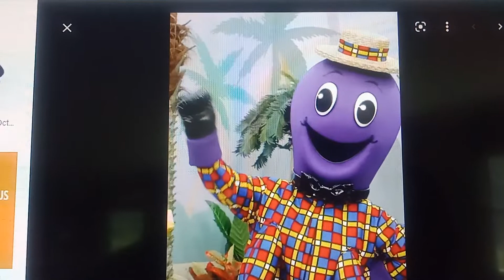Henry the octopus very first letter segment for Dan sobel